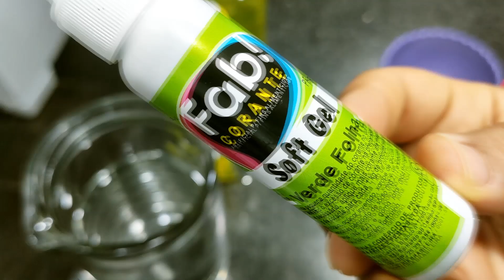COMO FAZER SABÃO LÍQUIDO PERFUMADO IGUAL DO MERCADO COM APENAS 3 INGREDIENTES À FRIO SUPER ECONÓMICO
Nesse vídeo vou ensinar A FAZER UM SABÃO LÍQUIDO PERFUMADO SUPER FÁCIL DE SER FEITO, SE NÃO O MAIS FÁCIL QUE JÁ FIZ E O MELHOR, SÓ LEVA 3 INGREDIENTES, PENSE EM UM SABÃO LÍQUIDO PERFUMADO MARAVILHOSO, RECOMENDO DEMAIS, SEM CONTAR QUE VOCÊ PODE TA FAZENDO PRA VENDER E TIRAR UMA GRANINHA EXTRA NO FINAL DO MÊS, RECOMENDO DEMAIS!!

INGREDIENTES:
- 1 LITRO DE DETERGENTE (JÁ ENSINEI A FAZER AQUI NO CANAL, PARA APRENDER É SÓ CLICAR
- 1 LITRO DE ÁGUA (TEMPERATURA AMBIENTE)
- 150ML DE LIMPADOR PERFUMADO UAU OU ESSÊNCIA
- 1 COLHER (SOPA) DE SAL

COMO FAZER SABÃO DE COCO CASEIRO PERFUMADO/ SEM SODA SUPER FÁCIL HYPERLINK

- Instagran: @mayara_rocha11